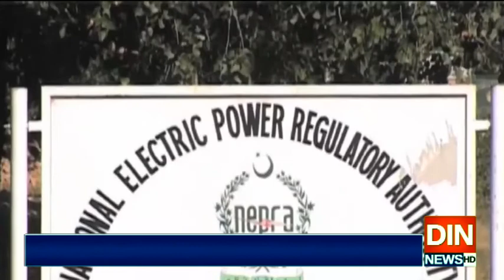صوبوں نے وفاق کا بجلی کی طلب و رسد کا پلان مسترد کردیا